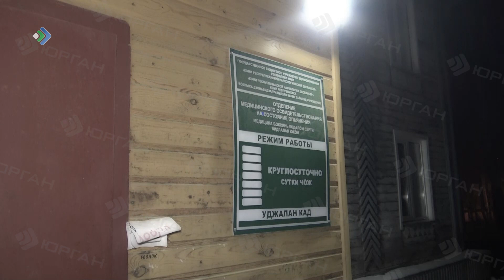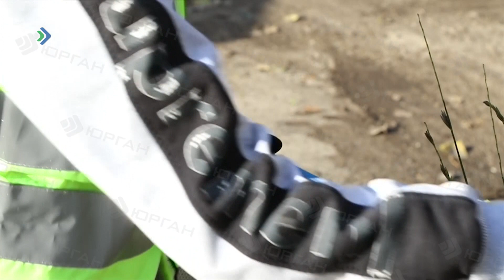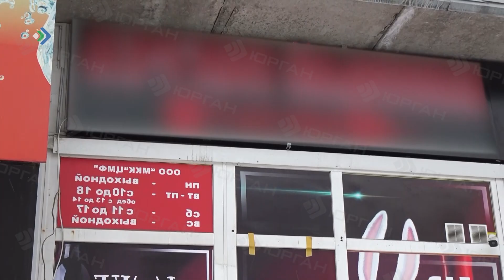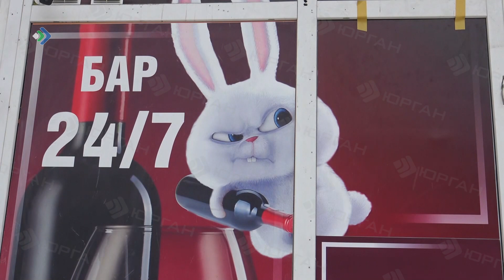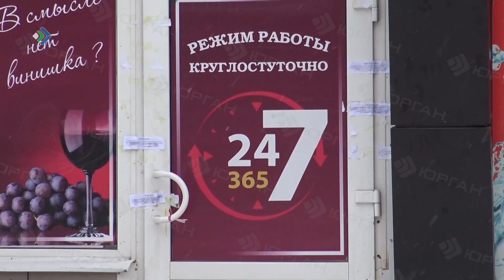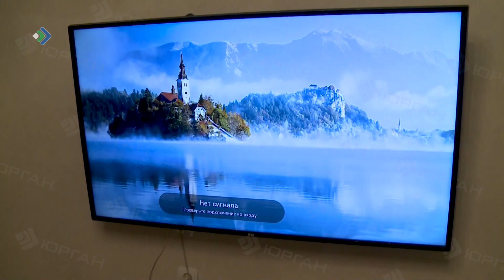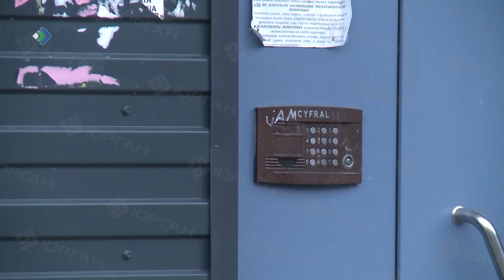КРиК. Криминал и комментарии. 01.06.22